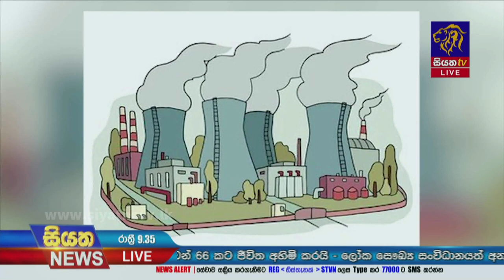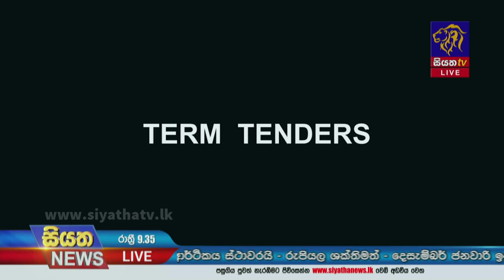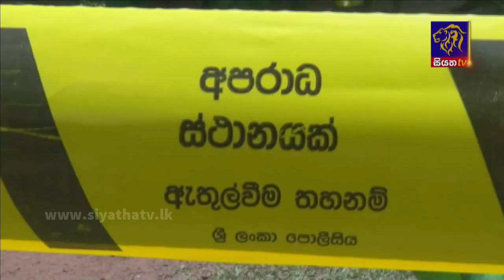Siyatha News | 09.35 PM | 06 - 10 - 2022